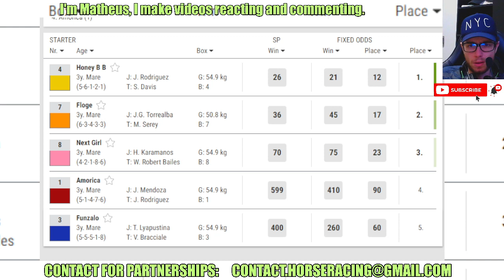Honey B B wins at Laurel Park Apr, 14 2024 Horse Racing RESULTS Bet